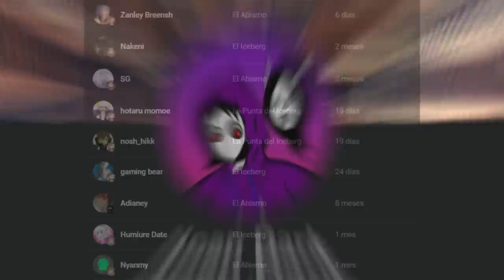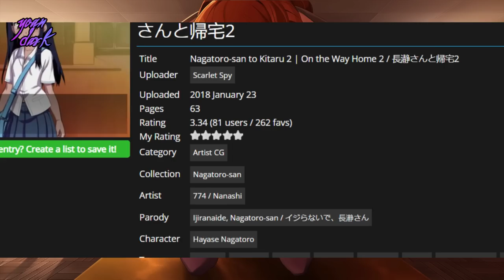El Manga Oficial Más Perturbador de Nagatoro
El creador de Nagatoro antes de que su manga se volviera popular, había sacado unos cuantos mangas de su icónica serie Nagatoro, en estos mangas la actitud de la protagonista es sumamente perturbadora.